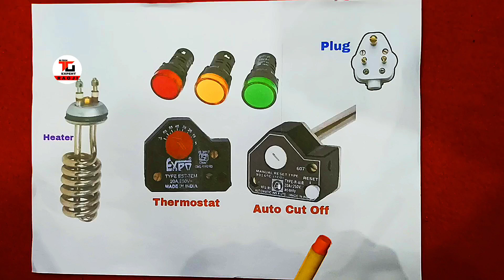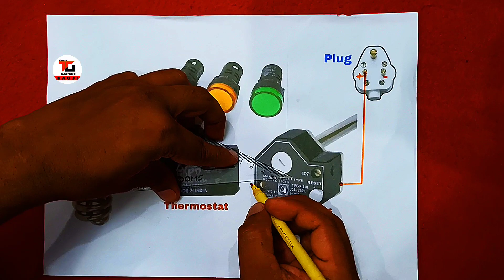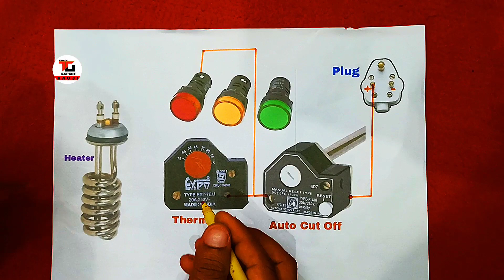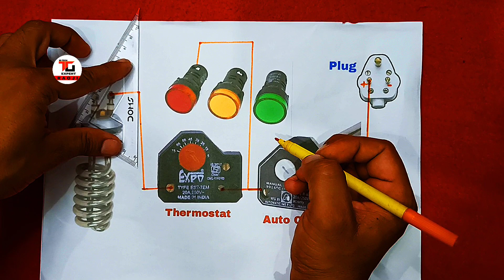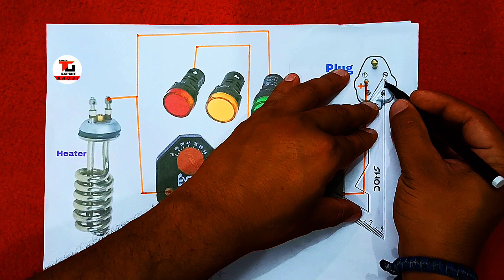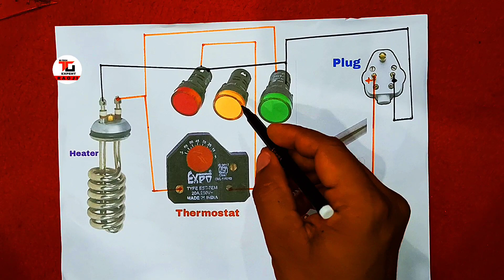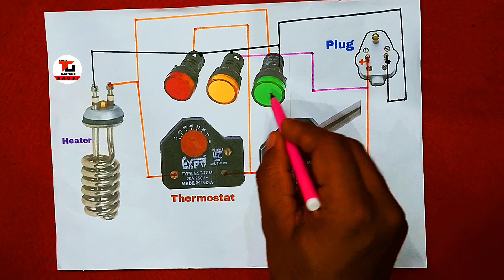water geyser wiring & connection diagram / geyser ki wiring kaise karen / गीजर की वायरिंग कैसे करें?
or

About This Video - हमने इस वीडियो में geyser connection के बारे में बताया है ।

कैपिस्टर टेस्टिंग मल्टीमीटर खरीदे amazon लिंक से

बेयरिंग पूलर अभी खरीदे Amazon लिंक से

Queries Solved :

1. water geyser wiring

2. water geyser connection

3. water geyser connection diagram

4. water geyser wiring diagram

5. water geyser connection diagram in Hindi